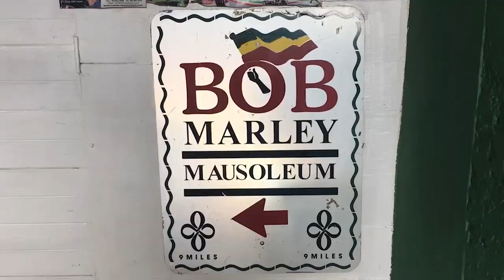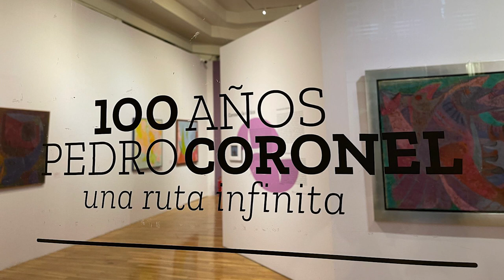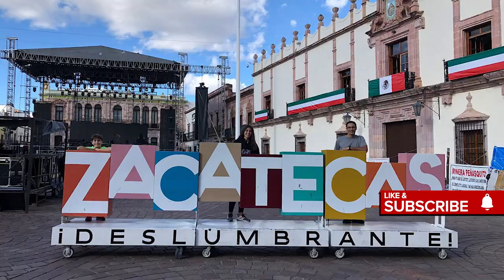10 REASONS WHY PEOPLE LOVE ZACATECAS MEXICO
This video will provide 10 REASONS WHY PEOPLE LOVE ZACATECAS MEXICO. These are not ALL the reasons why people love Zacatecas and if you have a reason why you love Zacatecas, put it in the comment section and I will make another video.

1. Museo Rafael Coronel
2. Museo Pedro Coronel
3. Cerro De La Bufa
4. Mina El Eden
5. Catedral de Zacatecas
6. Musei Toma De Zacatecas
8. Museo Del Arte Abstracto Manuel Felguerez
9. Plaza De Armas
10. Palacio De La Mala Noche

Zacatecas is a city in central Mexico. It's known for being a 16th-century silver mining hub. An underground train leads to the Mina El Edén, a former mine with rock formations and antique mining machinery. The mine’s prosperity is reflected in the city’s ornate churches and colonial buildings, like the Catedral de Zacatecas and the Palacio de Gobierno Estatal, built with pink stone and ornamental wrought iron.